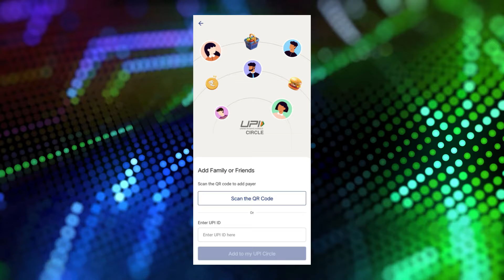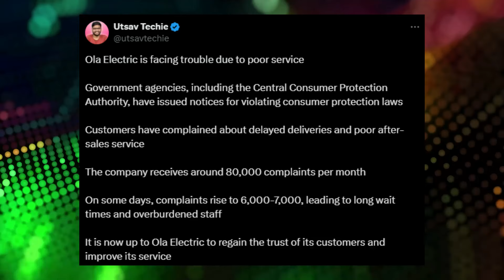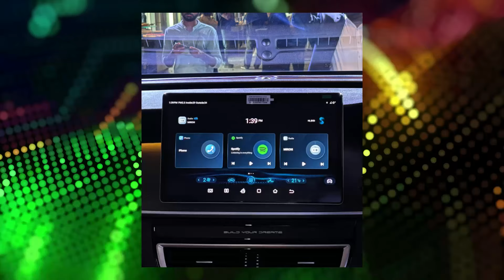Honor Magic 7 Series 😱 | Xiaomi 15 first look 🔥| Ola Electric | BYD eMax 7 | Tech News 580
Deal Of The Day :

(1) Amazon Fire TV Stick

Timestamps
00:00 Introduction
00:39 Magic 7 Series
01:05 UD camera
01:28 UPI Circle
01:51 Xiaomi 15
02:18 Ola Electric
03:16 Top phone Brands
03:48 Android 15
04:16 BYD eMax 7
05:34 Deal of the Day
06:27 Gaming News

Take Care :heart:
RP Tech

👉 Topic Covered:-

rp tech
RP Tech
rptech
RP TECH
RP Tech News Hindi
tech news
Rp Tech
RP tech
RP Tech News
tech
top smartphone brand 2024
ola service problem
ola service issue
ola delivery delay
ola electric problems
xiaomi 15 first look
xiaomi 15
android 15
byd emax 7
byd emax 7 review
byd emax 7 india
upi circle new feature
flint treasure of oblivion
honor magic 7 series
magic os 9.0
under display camera